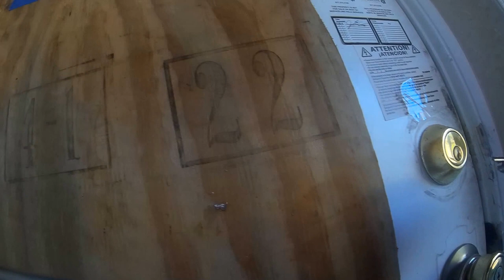CASA PARA REPARAR DE 3-2-2